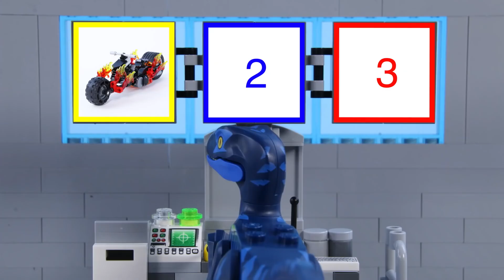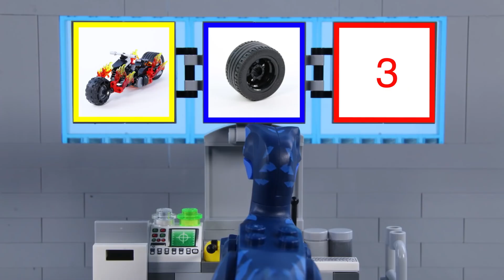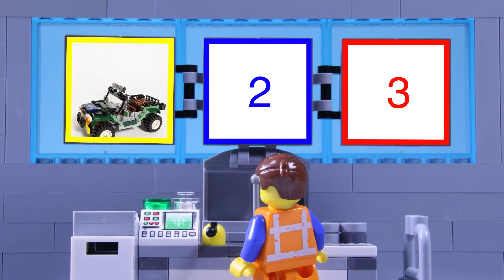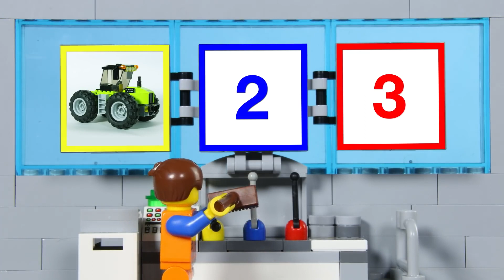LEGO Experimental Vehicle Dinosaur Mech Arms | Billy Bricks | WildBrain - Cartoon Super Heroes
Hi TeamBricks! Hope you enjoy this new LEGO Jurassic World Experimental vehicle video, which sees a T-Rex build the perfect hot dog eating mech vehicle. Enjoy!